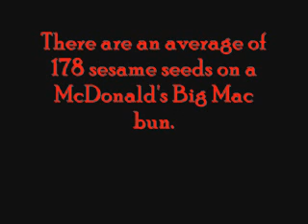Mouth Jumpstyle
DJ Keeble - Mouth Jumpstyle